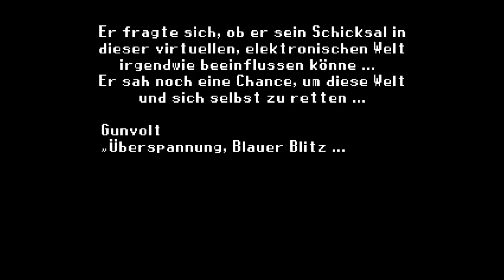Let's Play Mighty Gunvolt Burst mit Nagi #01 [Der Kampf gegen die Mighty Numbers]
Zeit für ein neues Mega Abenteuer, diesmal allerdings ohne Mega Man. In Mighty Gunvolt Burst treffen die verschiedensten Helden zusammen und ihr habt dafür abgestimmt wer von ihnen dieses Abenteuer bestreiten wird.